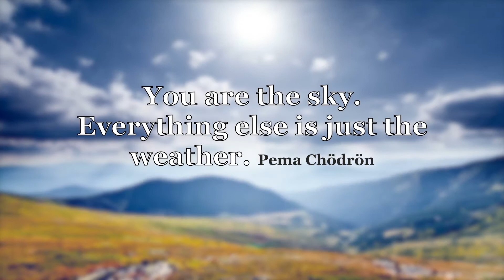Kiss the sky - Sky relaxing music in 2021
“Your mind will answer most questions if you learn to relax and wait for the answer.” – William S. Burroughs

Welcome to sky lanterns dream !
Here, you can find music to relax and soft ambient music.
5 minutes sky relaxing music
Relaxing piano music